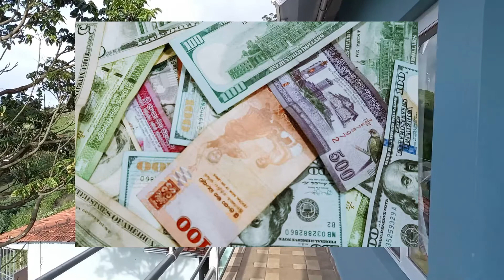இலங்கை புரட்சி ஏன் இந்தியாவை பாதிக்கும்?, Why will the Sri Lankan revolution affect India?, Top5Tami